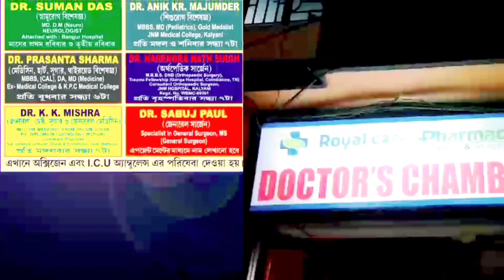জামাইষষ্ঠীতে এবার ভুরিভোজের সাথে সাথে ফুটবল খেলে ট্রফি জেতার লোভে মাঠে নামলো জামাইরা